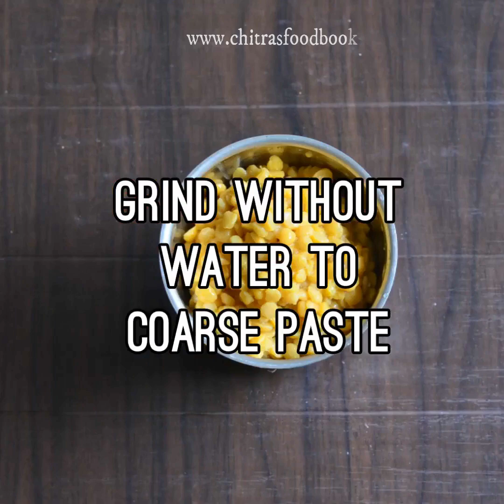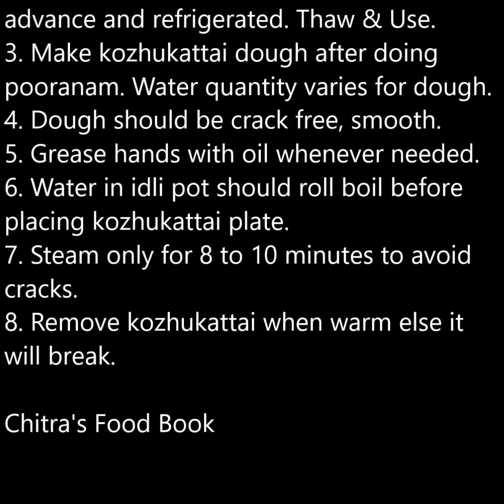Kadalai Paruppu Pooranam Kozhukattai - How to make Pooranam kozhukattai - Chana dal Kozhukattai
Watch how to make pooranam kozhukattai. Check out Ganesh Chaturthi special kadalai paruppu pooranam kozhukattai / Chana dal sweet pooranam for kozhukattai recipe video with tips and tricks to make soft kozhukattai without breaking. Please check the link below for detailed recipe with step by step pictures.

Ingredients : (1 cup - 250ml)
For pooranam / Stuffing

Chana dal / Kadalai paruppu - 1/2 cup
Water - 2 cups to pressure cook dal
Grated jaggery - 3/4 cup
Water - 1/3 cup for making syrup

For kozhukattai :
Kozhukattai flour / Idiyappam flour - 1 cup
Water - 1.5 to 2 cups for making kozhukattai maavu